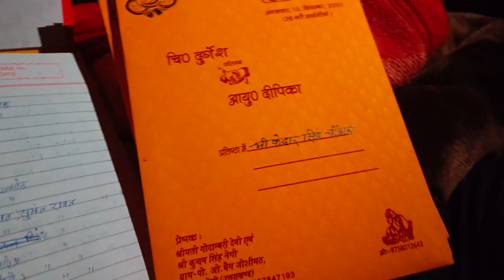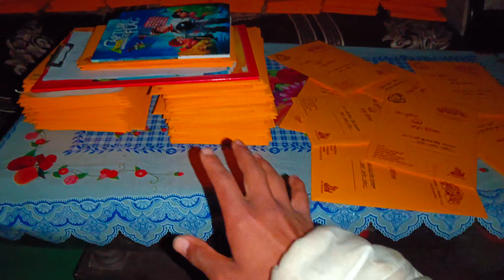सालों साल पुरानी बंजर भूमि को उखाड़ के रख दिया इस जानवर ने🐗😱 ||Power Of Pigg